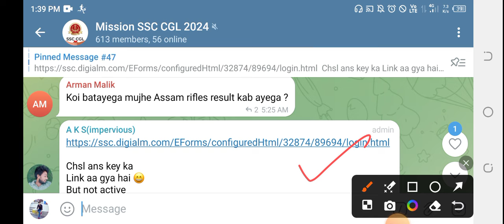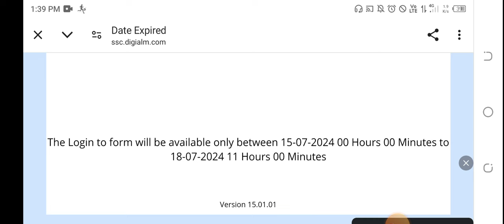SSC CHSL Answer Key Kab Ayega | SSC Chsl Answer Key Date 2024